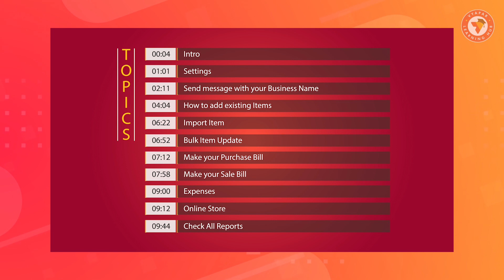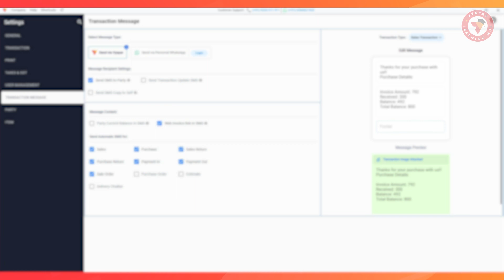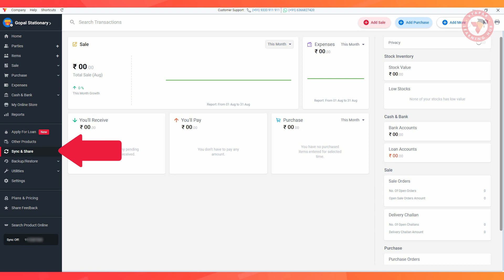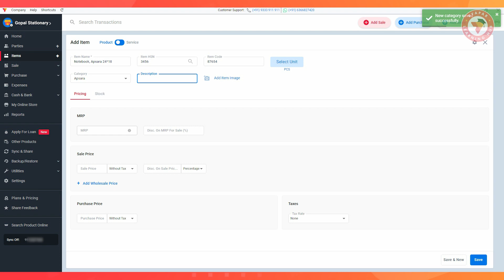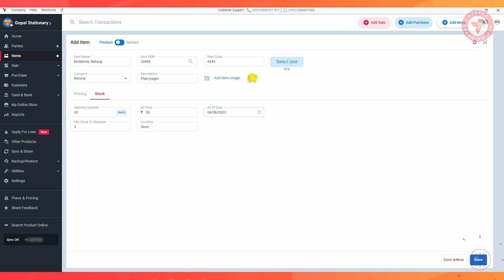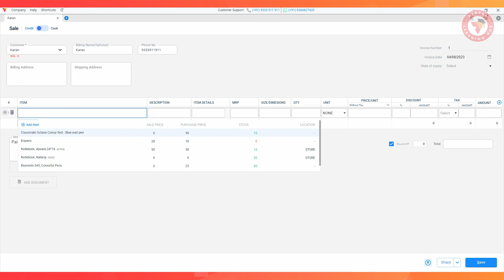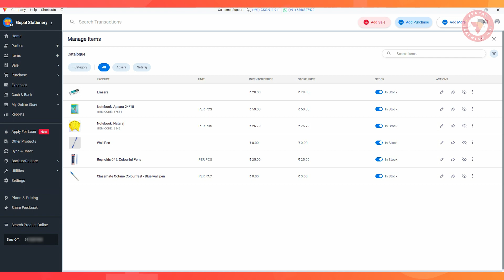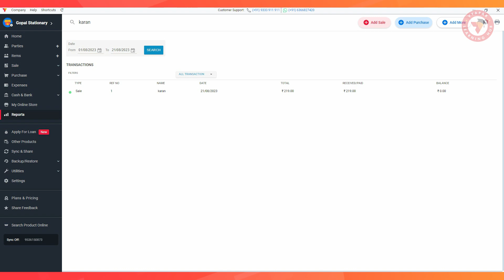📚Apna Stationery Business Manage Karein Asani Se✨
. 📦 Tutorial Highlights:
0:00 Intro
1:01 Settings
2:11 Send message with your Business Name
4:04 How to add existing Items
6:22 Import Item
6:52 Bulk Item Update
7:12 Make your Purchase Bil
7:58 Make your Sale Bill
9:00 Expenses
9:12 Online Store
9:44 Check All Reports

Are you a budding entrepreneur in the stationary business looking to streamline your operations and maximize efficiency? Look no further! In this comprehensive tutorial, we'll guide you step-by-step on how to manage your stationary business using the powerful Vyapar application.

📊 Why Choose Vyapar for Your Stationary Business?
Vyapar is a user-friendly and feature-rich business management application tailored for small and medium-sized businesses. With its intuitive interface and robust features, Vyapar empowers you to take control of your stationary business and pave the way for success.

Getting Started with Vyapar:
Learn how to set up your business profile, add products to your inventory, and customize settings to align with your stationary business needs.

Efficient Invoicing:
Discover how to effortlessly create professional invoices, including adding product details, applying taxes, and setting up personalized branding.

Inventory Management:
Get insights into managing your stationary inventory like a pro. Learn how to track stock levels, set reorder points, and manage variations in product sizes and colors.

Purchase and Expense Tracking:
Master the art of recording purchases and expenses accurately. Keep track of supplier transactions and ensure your business remains financially organized.

Customer Management:
Build strong customer relationships by effectively managing customer information, generating customer statements, and offering loyalty rewards.

GST Compliance:
Navigate the complexities of GST effortlessly. Learn how to generate GST-compliant invoices and reports, ensuring smooth dealings with taxation authorities.

Sales Reports and Analytics:
Dive into Vyapar's reporting capabilities. Understand how to generate sales reports, track business performance, and make data-driven decisions.

Backup and Security:
Safeguard your business data by exploring Vyapar's backup and security features. Ensure your critical information is always protected.

If you find this tutorial helpful, don't forget to hit the like button, share it with fellow business owners, and subscribe to our channel for more insightful tutorials on business management and technology solutions.

📢 Let's Start Streamlining Your Stationary Business with Vyapar!